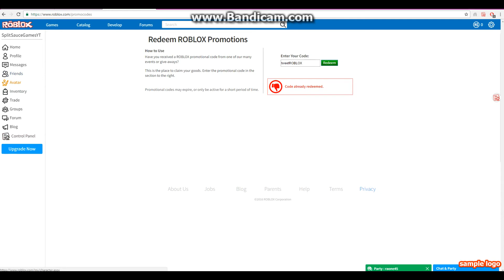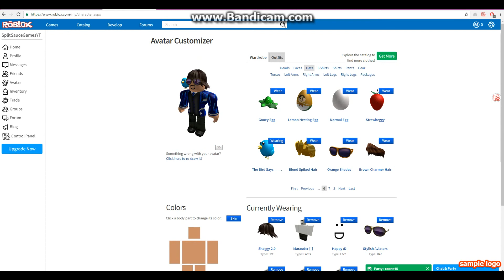ROBLOX PROMO CODE (WORKING AS of 2017+)BIRD CODE | ROBLOX promo code in the decs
dem code isssss tweetROBLOX